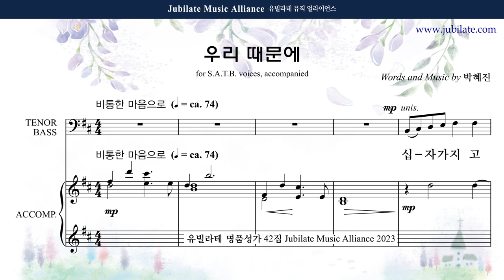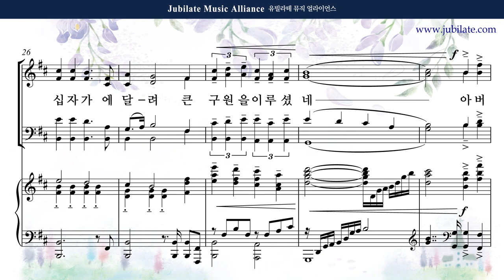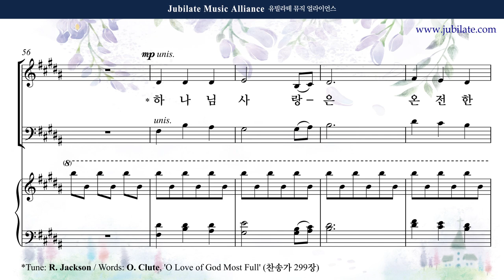[유빌라테 42집] 04. 박혜진 - 우리 때문에 (사순) Soprano